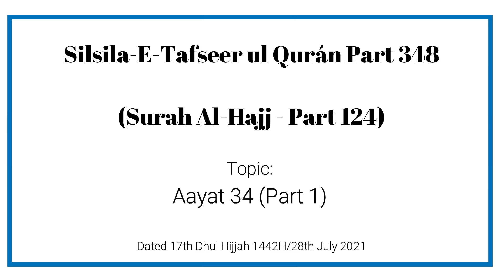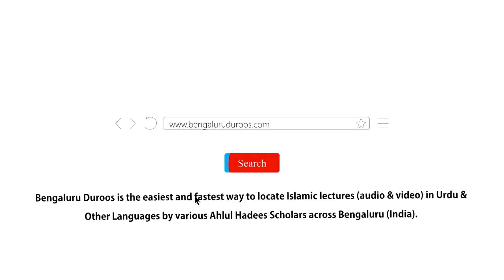Tafseer ul Qur’an | Surah Al-Hajj (Part 124) | Muhammad Muadh Abu Quhafah